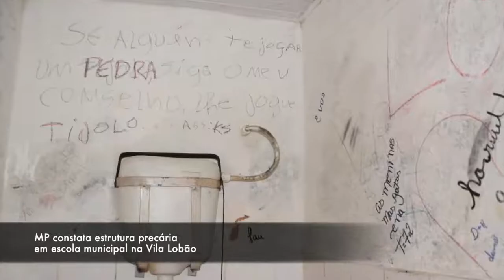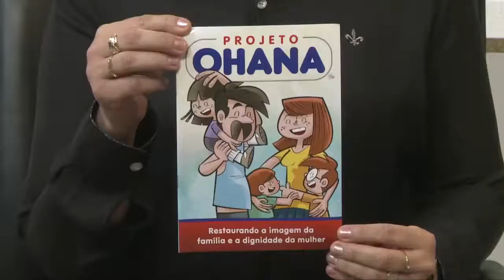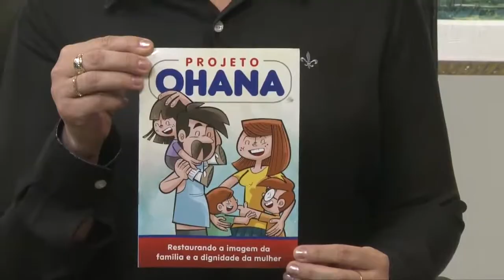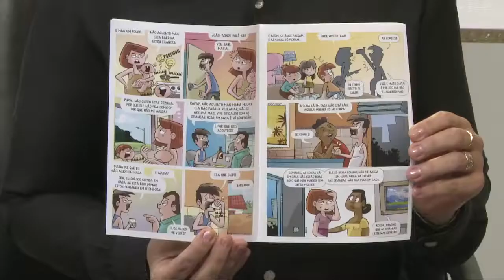MPTV AL 23/07/2018 Programa 5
Entrevista com as promotoras de Justiça Sandra Pontes e Alessandra Darub